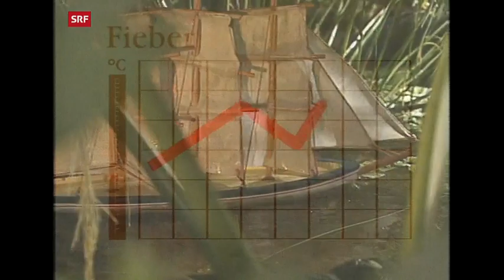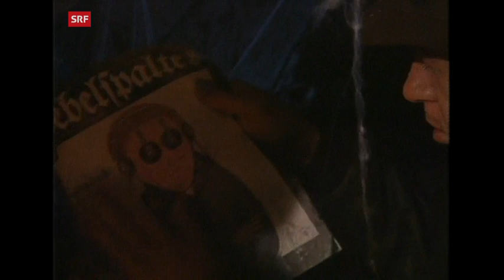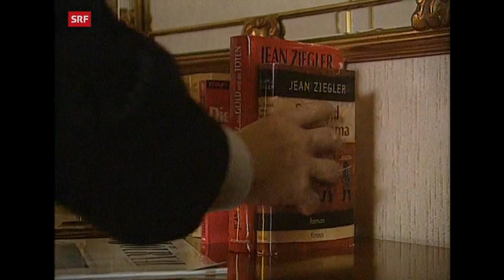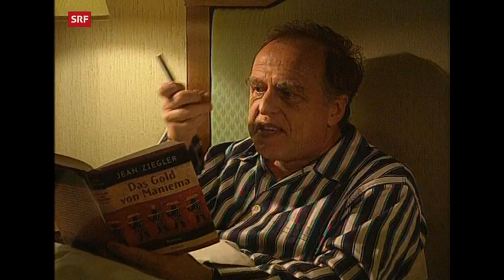SchweizerLacher: Viktor Giacobbo 24.07.2000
Schweiz: Viktor Giacobbo präsentiert Höhepunkte aus seiner satirischen Tätigkeit